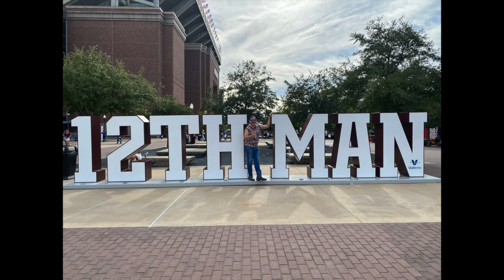Episode 245 - aTm v Bama Game Day